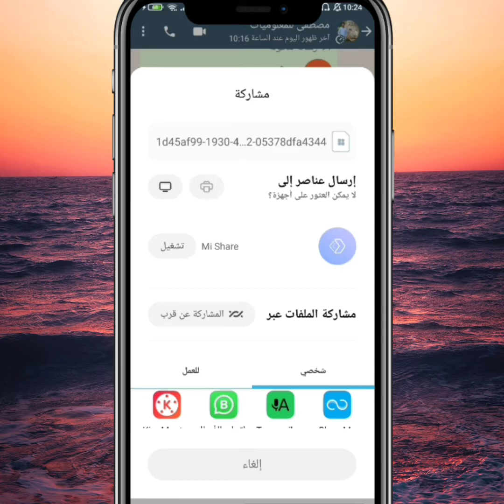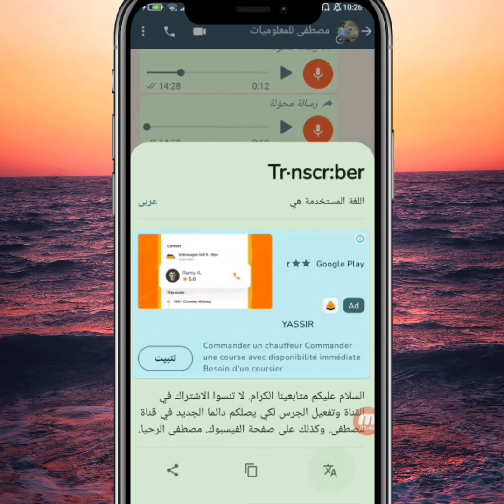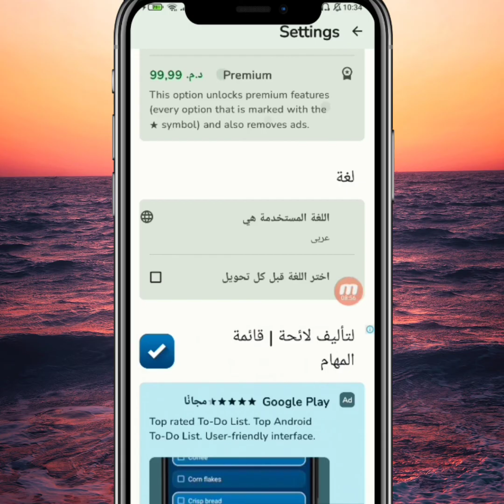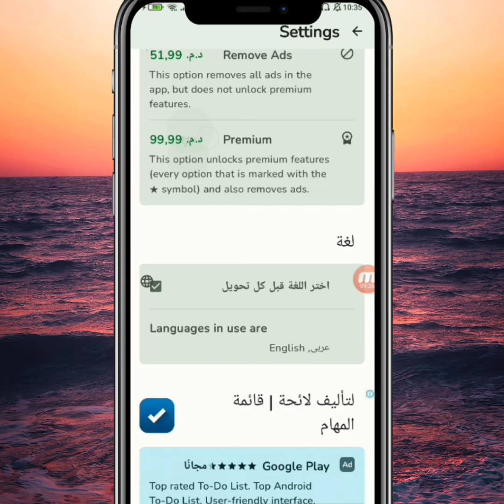قراءه الرسائل الصوتيه في الواتساب| الترجمة الفورية هدا تطبيق مجنون | تحويل الاوديو الى نص واتس اب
طريقه قراءه الرسائل الصوتيه في الواتساب| هدا تطبيق المجنون الترجمة الفورية| تحويل الاوديو الى نص في واتس اب .
تطبيق خطير يترجم رسائل الصوتية في الواتساب. يمكنك استرجاع المحدتاث المحدوفة من الواتس اب. وحتى استرجاع الصور ورسائل المحذوفه من الواتساب. وكل هذه الخطوات من خلال قناه على اليوتيوب "مصطفى تكنو". شرح .
رابط التحميل تطبيق الترجمة الفورية للرسائل الصوتية في الواتساب

قناة مصطفى تكنو ، متخصصة في تقنية. تقدم شروحات على افضل التطبيقات  واهم البرامج للأندرويد والأيفون ، والتكنولوجيا و مراجعات الهواتف فيديوهات ، وشرح ابسط الطرق للربح من الانترنت. وكل ما هو جديد وحصري. من تطبيقات الاندرويد والهواتف الذكية  android, iPhone, كذلك ستكون هناك  دورة حول  الكمبيوتر الحاسوب. وتعلم المونتاج ورفع الفيديوهات على اليوتيوب.

Mustafa Techno, a technical channel. Elains on the best applications and most important software for Android and iPhone, technology and phone reviews provide videos, explaining the simplest ways to profit from the Internet. And everything that's new and exclusive. From Android applications and android smartphones, iPhone, there will also be a cycle around the computer. And learn montage and upload videos on YouTube.

                     تابعنا على مدونة "مصطفى للمعلوميات". مدونة مصطفى للمعلوميات, مدونة عربية, مهتم بالمعلوميات والربح من الانترنت. نقدم نظرة على أفضل المدونات للمعلوميات، في مجال تكنولوجيا و المعلومات ، يوجد لدينا أقسام، الربح من الانترنت، الربح من المواقع ، هناك ايضا، تطبيقات الهواتف الذكية، الالعاب، العملات الرقمية، اخبار عالمية، وتقافة عامة، وشروحات حصرية في هذا المجال من خلال قناتنا على اليوتيوب. شروحات بلوجر، ووردبريس، قوالب بلوجر  وكامل شروحاتنا من خلال الهاتف دعما للذين لا يمتلكون الحاسوب وكذلك لأن الاغلبية القصوى تستخدم الهاتف لا يتعامل الا به

 تابعنا على صفحتنا الفيسبوك.
تابعنا على صفحتنا إنستغرام
            💗 شكراً لمتابعتكم 💗